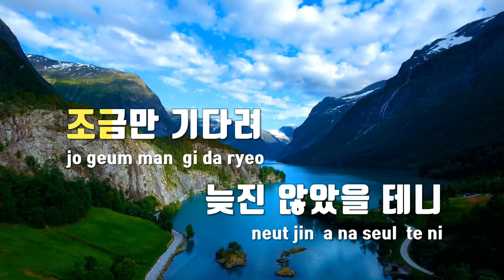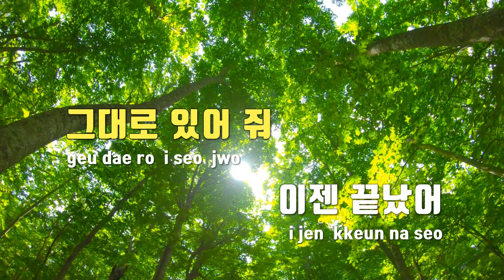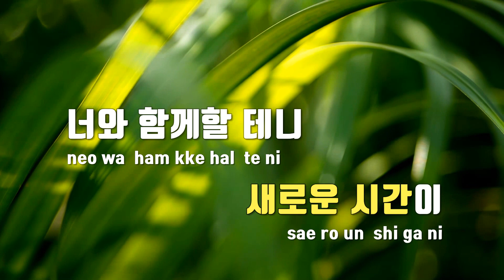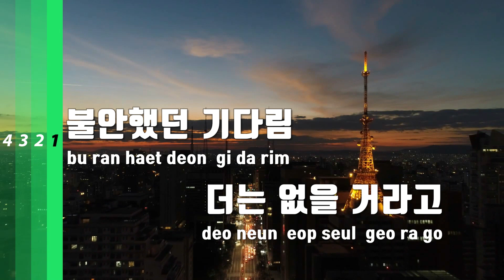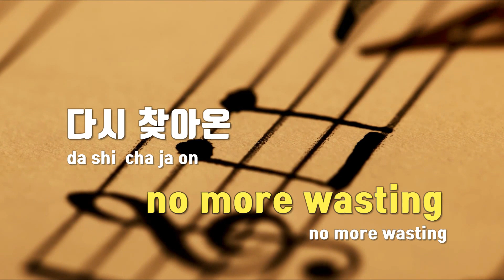[TJ노래방] Supersonic - 윤하 / TJ Karaoke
Supersonic  --  윤하